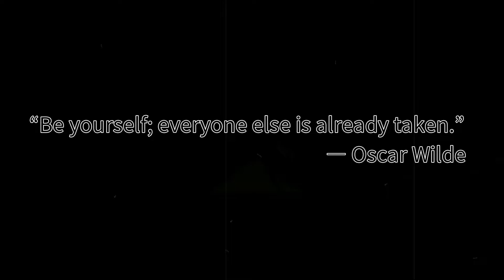Tokin: (royalty free hip hop beat)